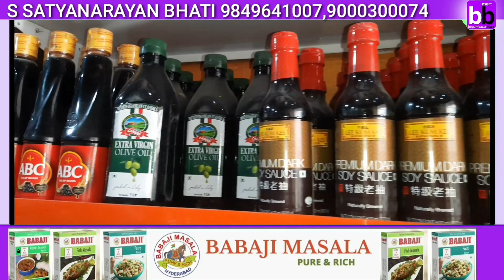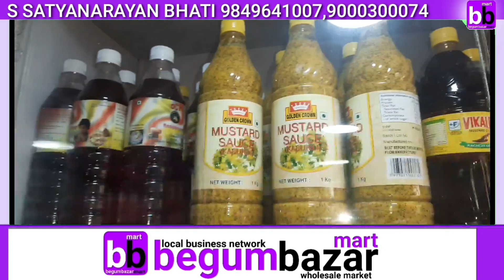Wholesale kirana and Dryfruits in begumbazar || Srinivas Satyanarayan bhati in begumbazar || bbmart